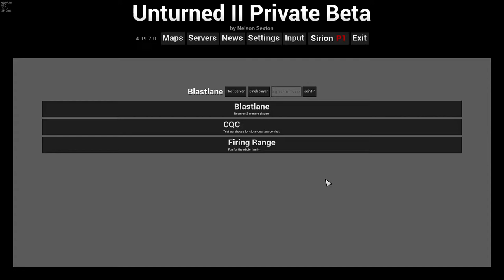Unturned II (build 4.19.7.0) - WEAPON CUSTOMIZATION!!! - No Commentary/No Music!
Ohayo!

I had this clip laying for a few days, so I was like: Why not upload it?

There's no one yet who's showcased the picatinny rails, you can do some crazy shit with those!

Unturned II Private (Closed) Beta, build 4.19.7.0